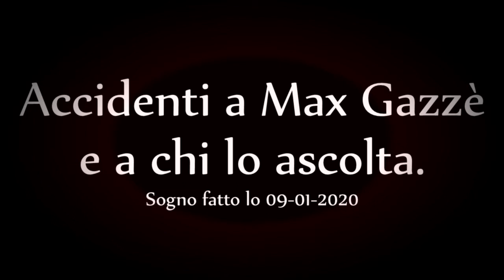Dreams from the Koffin #5 - Accidenti a Max Gazzè e a chi lo ascolta.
Mi dissocio dal titolo. E' una frase che dico nel sogno dopo svariate disavventure.
Max è un bravo citto, comprate i suoi vinili, audiocassette e stereo8.